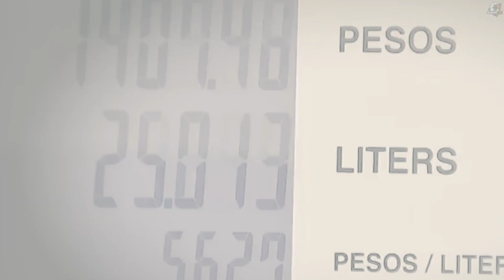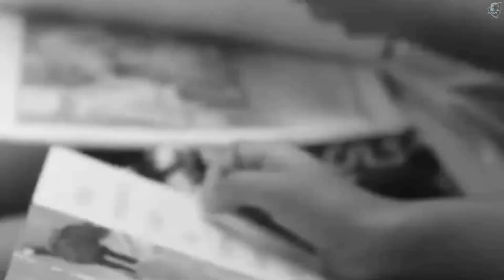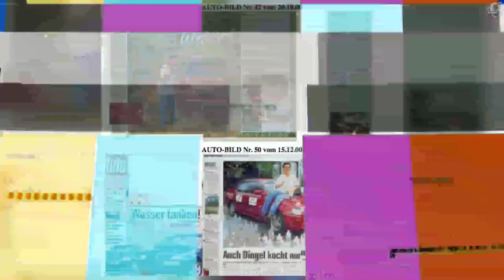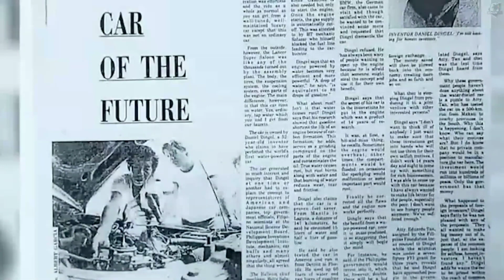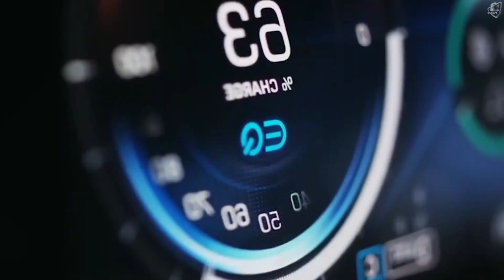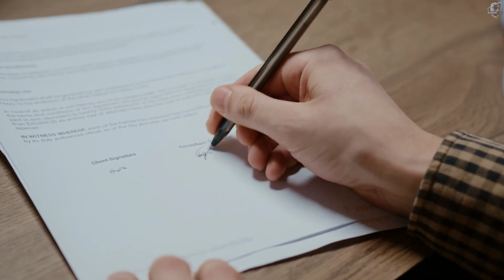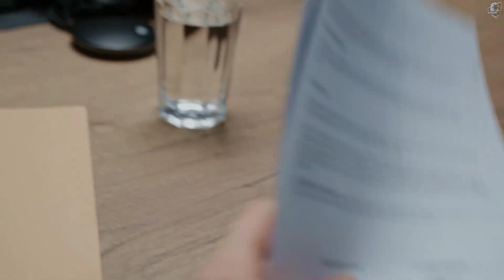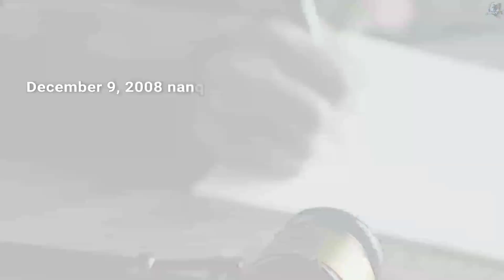NASAAN na ANG IMBENSYON na ito?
Pinoy Inventor Ginawang Gasolina ang Tubig